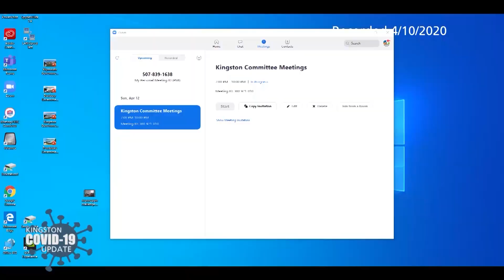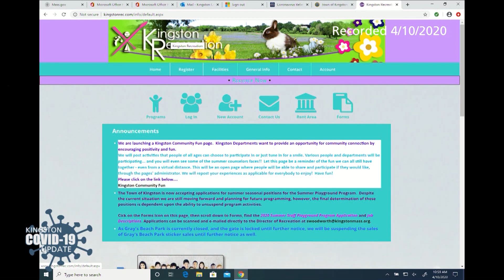04-10-2020 Town of Kingston COVID-19 Forum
The town of Kingston held a COVID-19 Forum. Questions from the public came in via email at . Participants of the forum were Josh Warren, Chair of the Kingston Board of Selectmen; Kathleen LaNatra, State Representative, Adam Hatch, Deputy Fire Chief, and Susan Woodworth, Kingston Recreation Director.